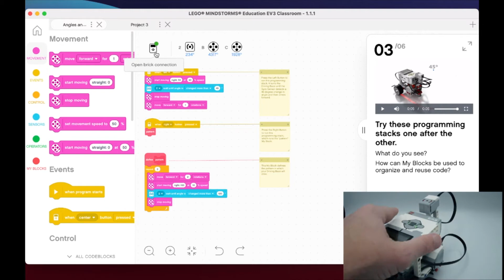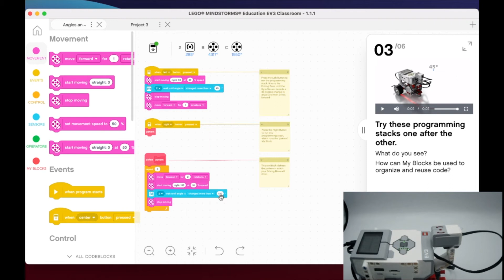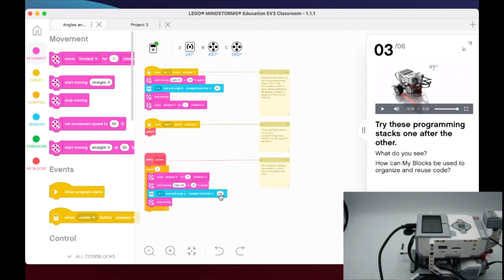LEGO EV3 Mindstorms Robot Trainer Course - Lesson 5.3 - Explore Gyro Code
A brief overvew to the programming stacks provided in 5.3 in the Robot Trainer Course for the LEGO EV3 Mindstorms using EV3 Classroom